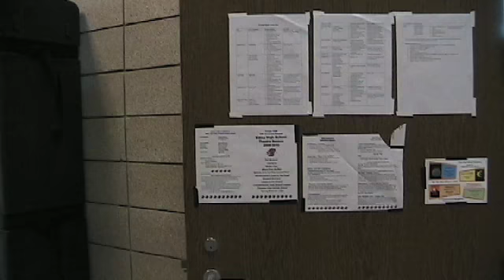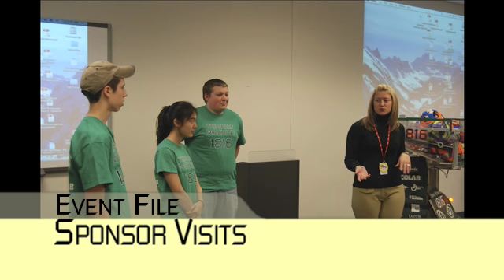2010 Chairman's Video - The Green Machine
Team 1816's 2010 Chairman's video starring Zeus, Private Gear-Eye.